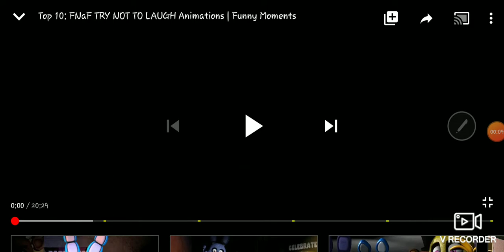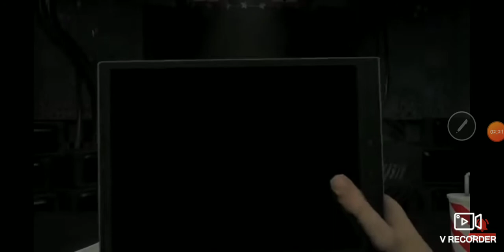top 10 fanf animations reaction OMG BONNIE FREDDY so funny 😄😄😅😅😅😂😂😂🤣🤣🤣 must watch